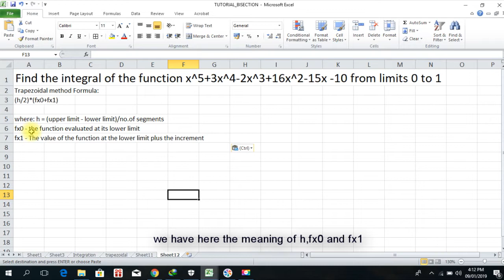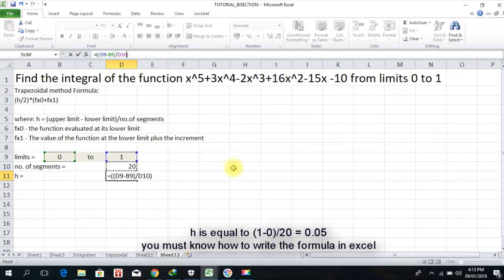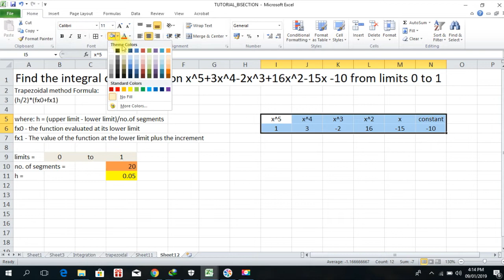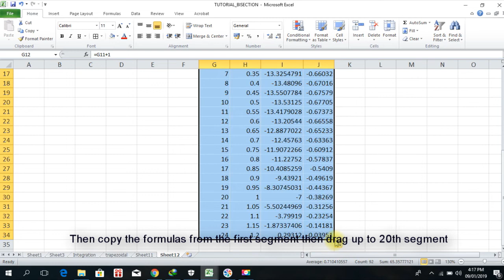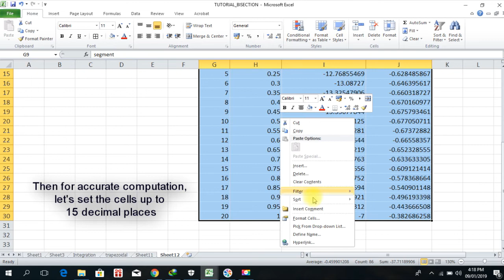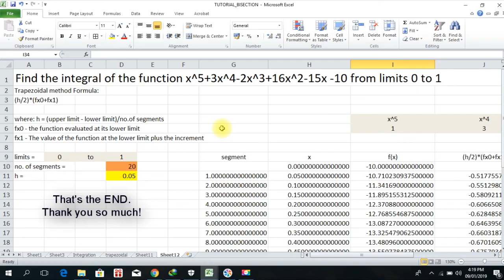Trapezoidal Rule for approximating the Integral Using Excel